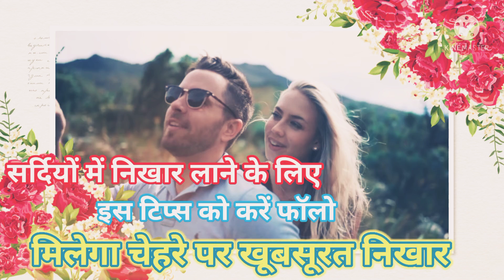सर्दियों में चेहरे पर निखार लाने के लिए इस टिप्स को करें फॉलो मिलेगा खूबसूरत लूक